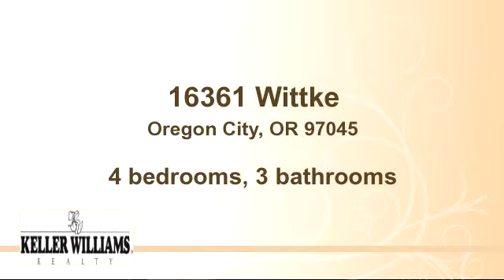Property for sale - 16361 Wittke, Oregon City, OR 97045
Bedrooms: 4
Bathrooms: 3 bathrooms
Square Feet: 3112
Price:

MLS ID:

For more information about this property, please contact Alix Edwards, OR Licensed Broker at or . You can also text 2828047 to 67299.

Array06/11/2015 10:53:01 pm

Last modified: